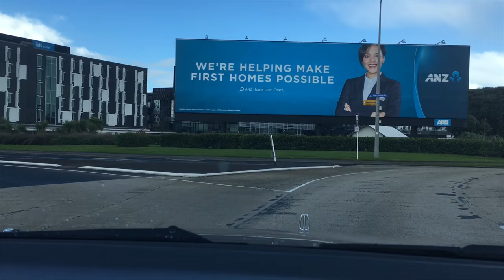1994 Ford DC LTD | The Last Ride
1994 Ford DC LTD V8 | TI9990
Recorded | Tuesday July 10th 2018

This was my last drive of this beautiful Ford LTD, before it was bought by a new owner who will take good care of it in sunny Nelson!  Bittersweet, I'd like to have kept it but really want to fund a bus project which needs funds so it had to go.

Motat had the opportunity to purchase this car, but really wasted my time and in the end, it was their loss.  I have never dealt with such a group of unprofessional people than those who run Motat.

To those who have not viewed my videos already, this LTD has a significant history as it was 'CR1' from new, which is the Wellington-based ministerial car (crown car) for the Prime minister. It's in fine order and very original.  Prime minister Jim Bolger who was PM from 1990 to 1997 was chauffeur driven in this car from January 1994 to May 1995.  Mr. Bolger kindly replied to a letter I wrote to him and is happy the car is still in great condition :)

This is a good bye to a much-loved car, its farewell but not an end.  All the best to the new owner who is a really cool guy!

Now is The Hour | Band of the Royal Regiment of New Zealand Artillery | 2006